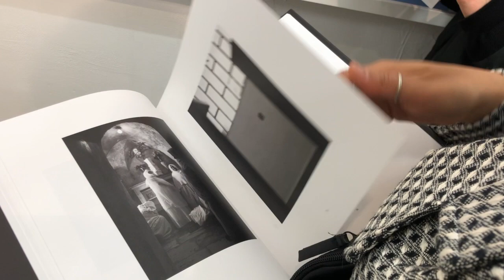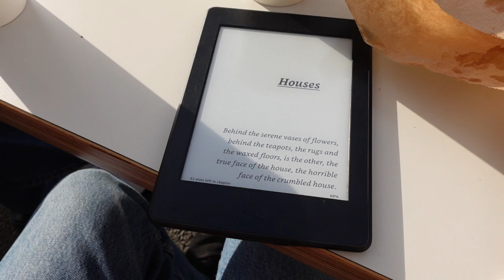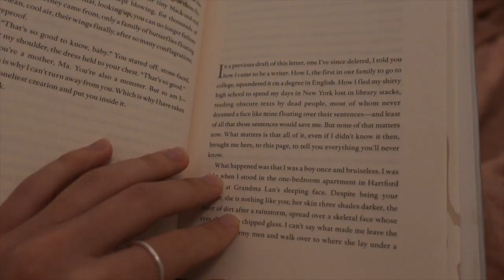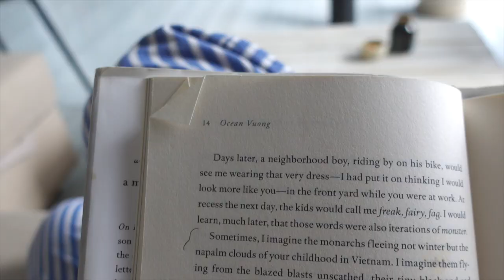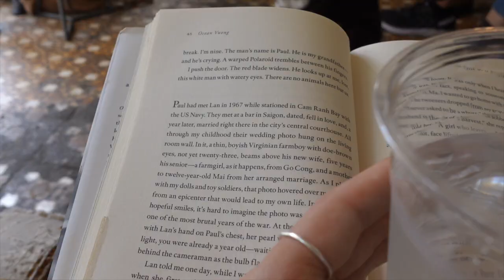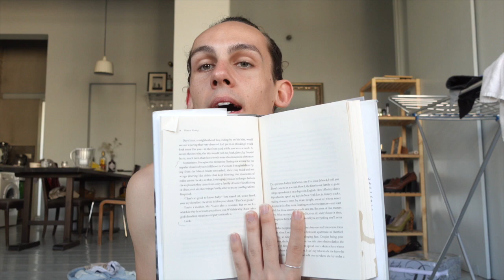Reading Vlog No. 3 | Ellena Savage's Blueberries & A New Camera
A trip to the north, reflections on the genius of Ellena Savage, cafe hopping and feeling like a kid with a new toy playing with my new camera.

Brittany Bathgate @BrittanyBathgate1

Books mentioned:
Blueberries: Essays on Understanding by Ellena Savage

new camera: Sony ZV1